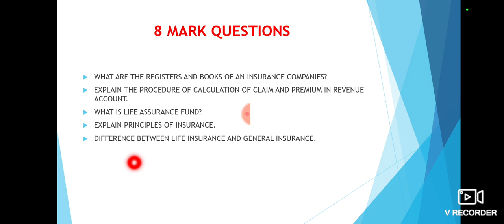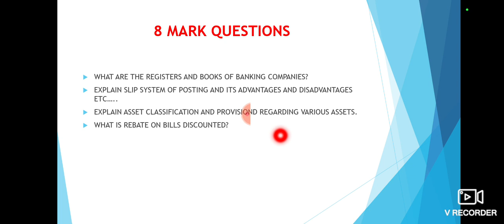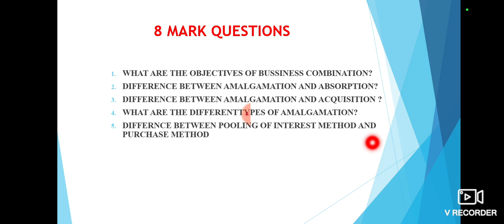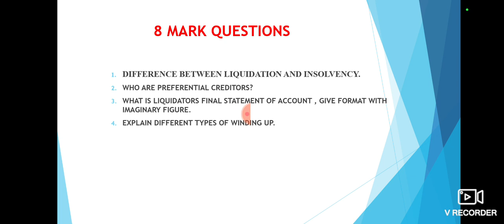CORPORATE ACCOUNTING-II, IMPORTANT QUESTIONS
CORPORATE ACCOUNTING-II,
IMPORTANT QUESTIONS